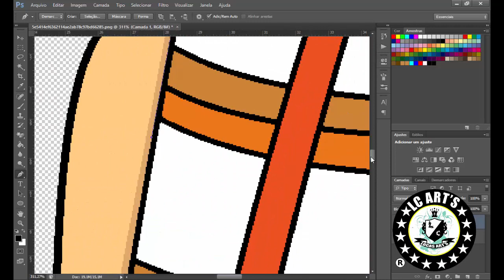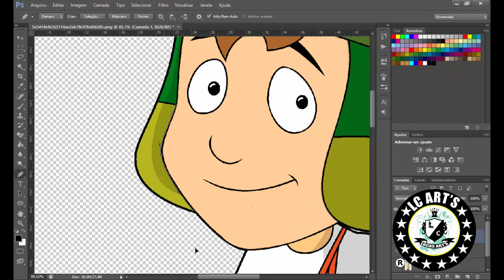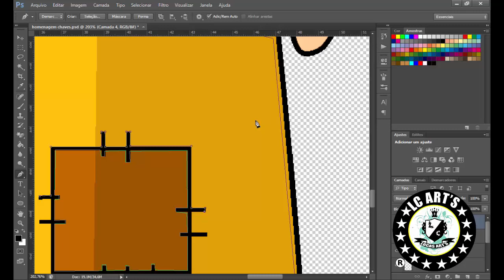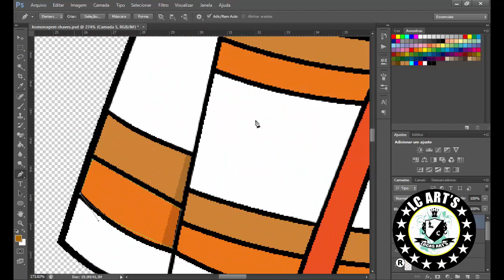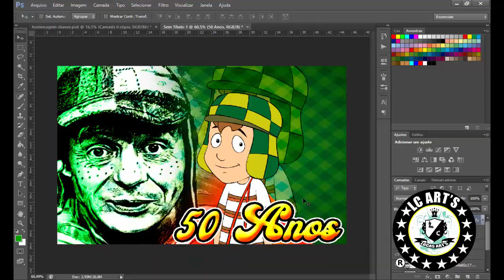Homenagem aos 50 Anos do Chaves Vídeo Speed Art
Vetorização do Chaves Desenho Animado e criação do wallpaper comemorativo de 50 anos do chaves!!
arte simples!!

→Parcerias via whatszap:
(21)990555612